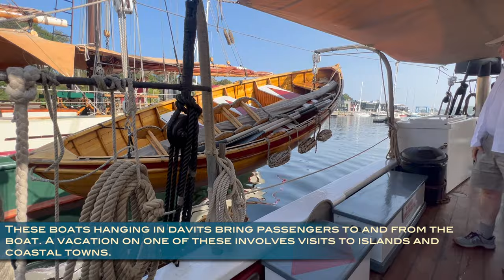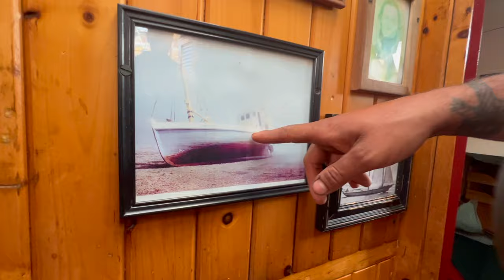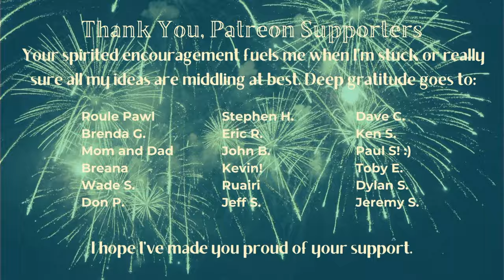BOAT TOUR: Crawling All Over the Oldest Wooden Boat in the Camden, Maine Windjamming Fleet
Missing voiceover! Not sure how that happened.

People take vacations on big wooden boats in Maine. It's something I didn't know before I lived here. They come all the way up to a slightly fussy town in the midcoast area to then sleep in small quarters so they can see some of the most beautiful boat cruising grounds in the world, to eat lobsters on a beach that were cooked in steamy seaweed, and to pull on some lines and maybe take the helm themselves from time to time. This fleet is a truly special thing that we get to see on the water all the time and I'm so proud to take you aboard such a special sailboat.